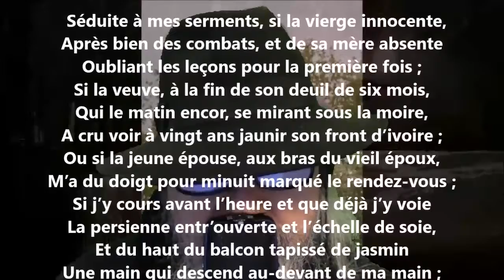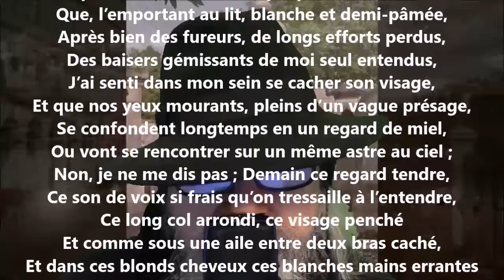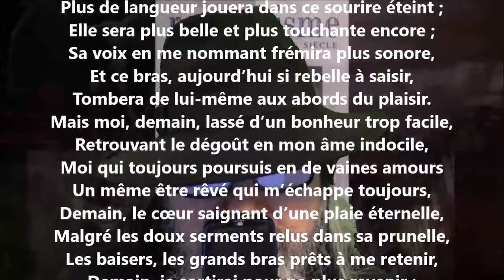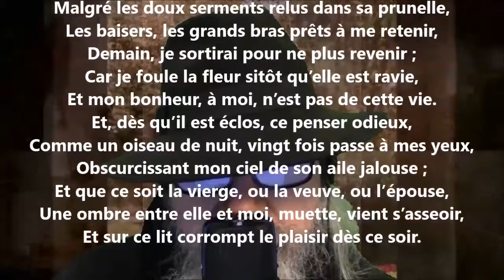Le rendez-vous - Charles-Augustin Sainte-Beuve lu par Yvon Jean